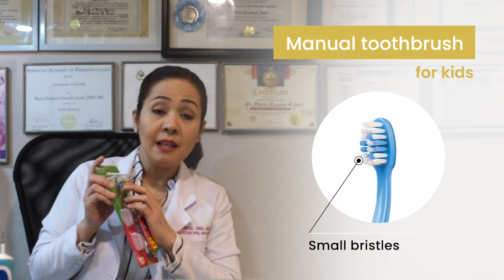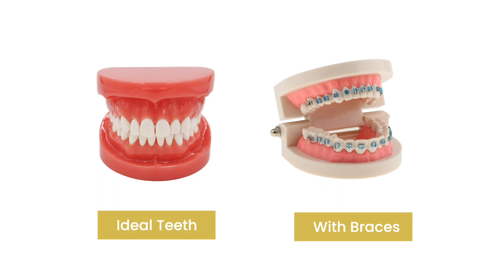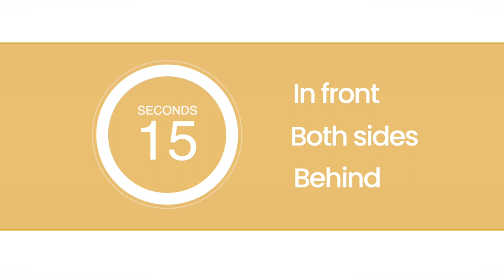Brushing Your Teeth The Right Way (Part 1) | Artistang Dentista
In this episode, I will be teaching you the Do's and Dont's of brushing your teeth, the right kind of toothbrush for you, and how to take care of your toothbrush.

01:43 - What is Biofilm
02:41 - The Right Toothbrush
04:34 - Kinds of Brushes
04:47 - Why Electric Toothbrush is better
05:13 - Your Toothpaste
05:41 - Proper Way of Brushing
07:11 - Toothbrush for Braces

ARTISTANG DENTISTA aims to promote dental awareness, dentips, latest in dentistry and everyday dental concerns. I do not wish to promote my clinic nor my practice; And this time, instead of teaching dentists in Grad School and in trainings, I would like to give back and educate in my own simple way the "ates and kuyas," "titas and titos," sirs and madams on the importance of dental health.

Thank you for this opportunity and as I always say...
HEALTHY MOUTH, HEALTHY BODY! ❤️